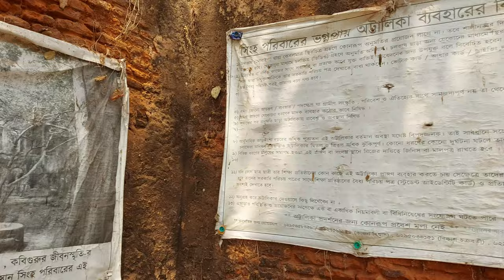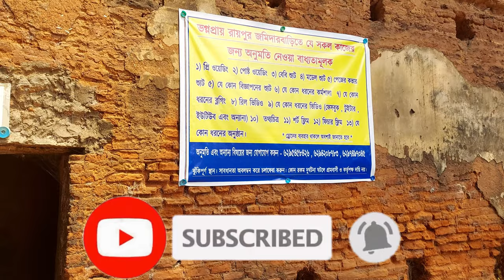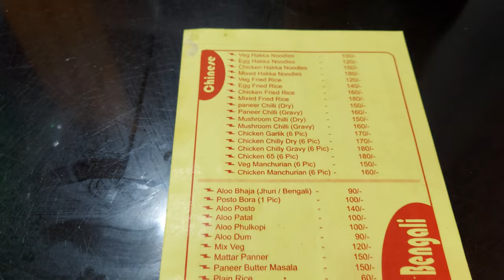Trip to Shantiniketan Part 3 | Bike Riding Trip to Shantiniketan Part 3 | Surul Rajbari | Raypur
Hello Friends!
This is the third video of Shantiniketan series. Its about the side scene of Shantiniketan city.